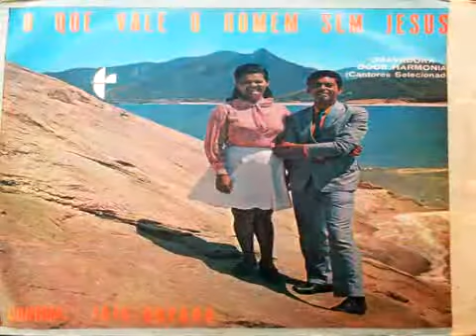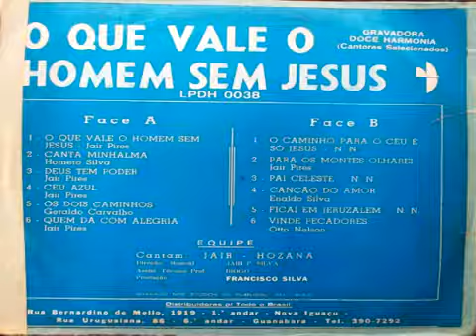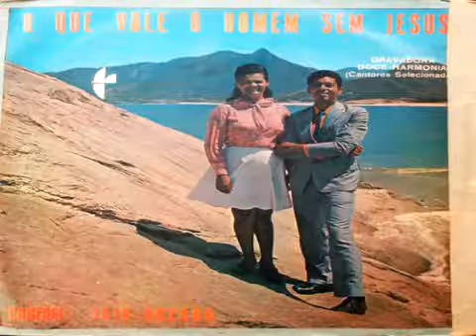Jair e Hozana - Canção do Amor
Jair e Hozana - Cançao do Amor

Direção Musical: Jair P. Silva
Assist. Técnico: Prof. Diogo
Produção: Francisco Silva